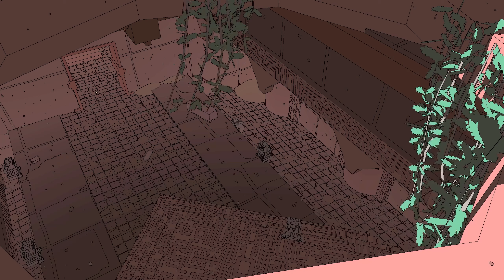The Indie Bin - Sable Demo